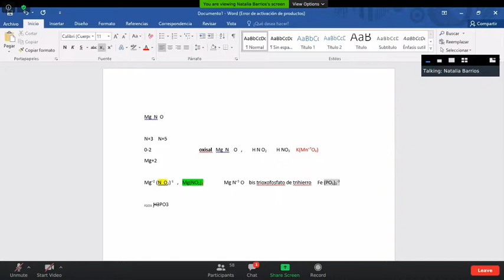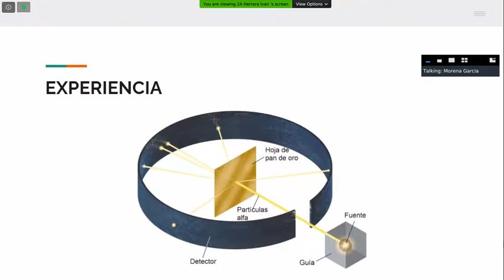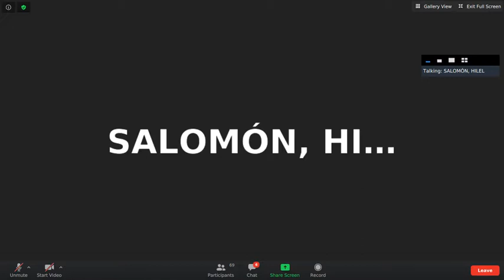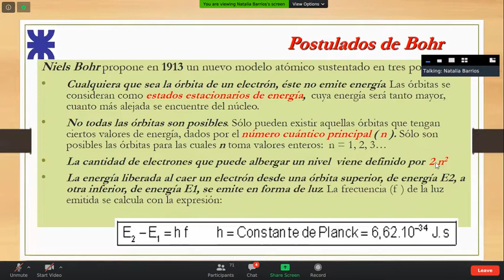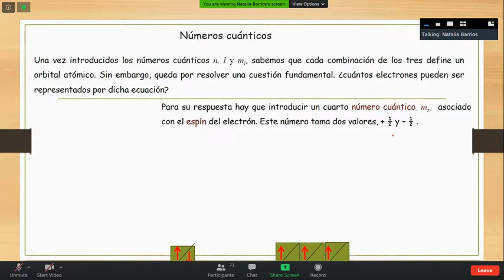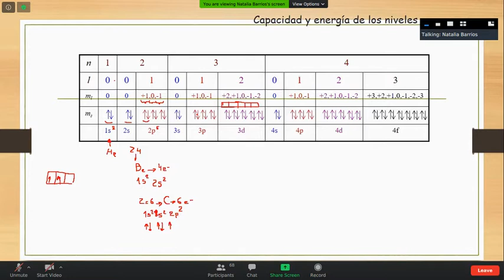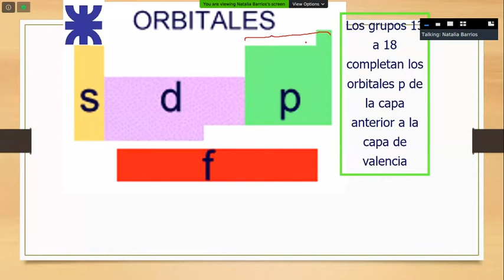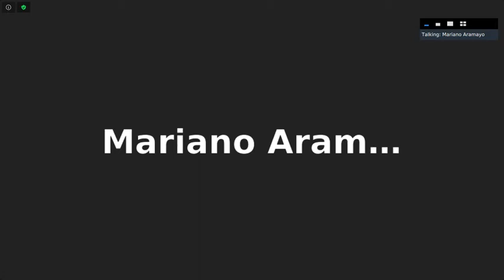UTN 20 - Quimica, Teoria: Modelos Atomicos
Derechos de Autor:
Corresponde a la Materia: Quimica
Profesores de Practica: Alvarenga Carla,Delgado Mario, Roshdestwensky Sergio, Filipini Marisa, Sosa Mareva.
Profesores de Teoria: Barrios Natalia,